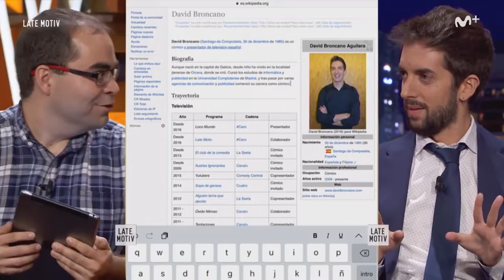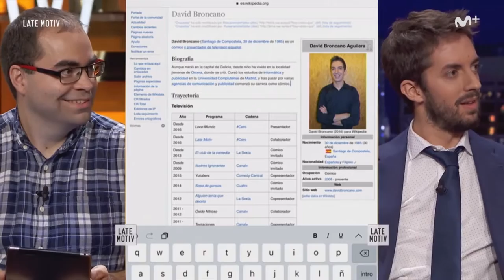David Broncano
El cómico nombra a Diario JAÉN durante su sección en el nuevo programa presentado por Buenafuente